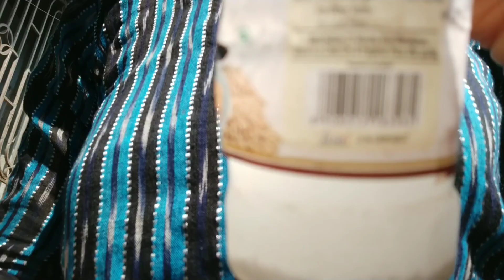সরস্বতী পূজো আমার এভাবেই কেটে গেল।।@satarupa95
সরস্বতী পূজো আমার এভাবেই কেটে গেল।।

💙IMPORTANT NOTICE:"Copyright Disclaimer Under Section 107 of copyright act allowance is made for "fair use"for purpose such as criticism,comment,new reporting,teaching,schlorship,WATCHINGand research.Fair use permitted by Copyright status that might other wise be infringing.Non- profit,education or personal use tips and balance in favour of fair use.

          THANKS FOR